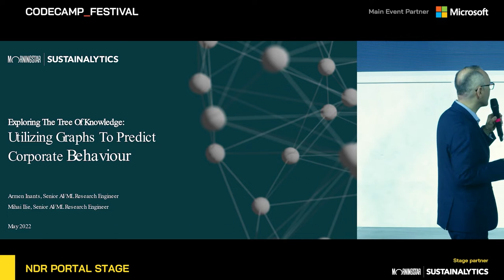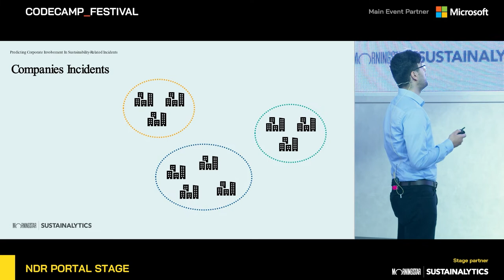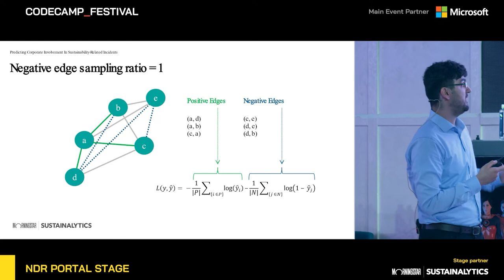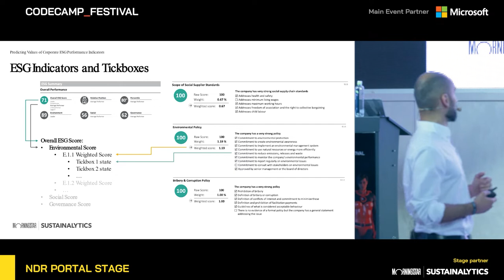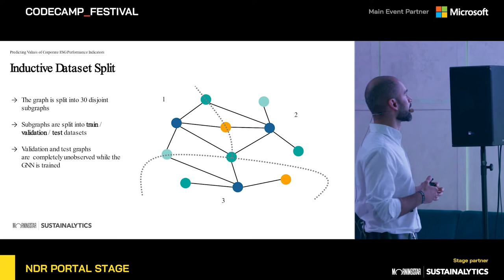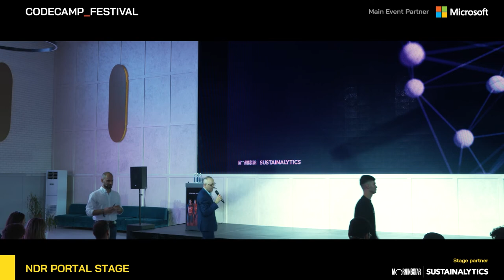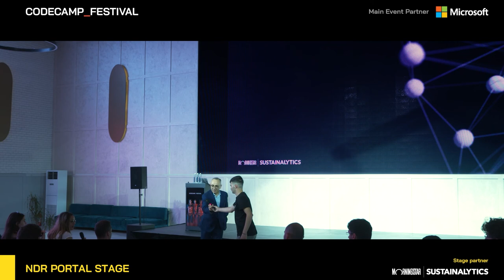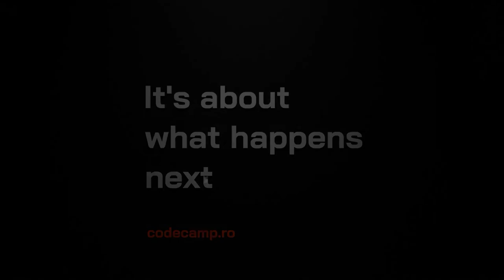Utilizing Graphs for Corporate Action Predictions - A. Brutian, M. Ilie & A. Inants | Codecamp 2022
Exploring the Tree of Knowledge: Utilizing Graphs for Corporate Action Predictions, with Arik Brutian, Mihai Ilie & Armen Inants, at Codecamp_Festival 2022

Graph structures help not only normatively define relationships within a knowledge domain, but can also be useful in explicating actual relationships and even predicting future relationships between entities, with the support of a reasoning mechanism.  Morningstar Sustainalytics Digital Innovation Team has utilized graph neural networks to predict the corporate sustainability (ESG) performance in general and corporate involvement in sustainability-related controversies.